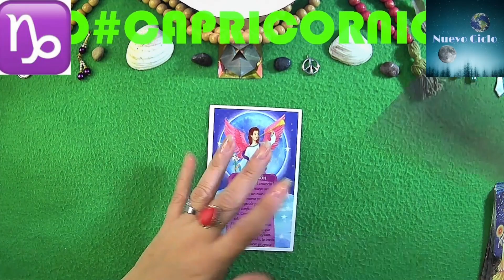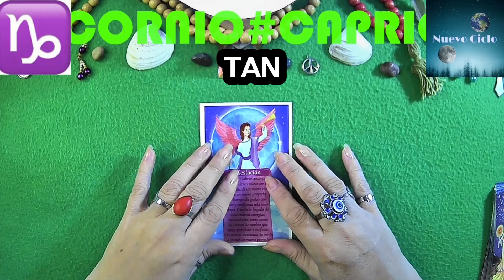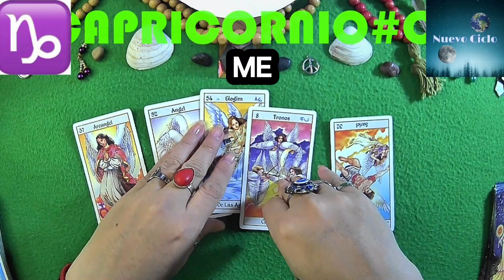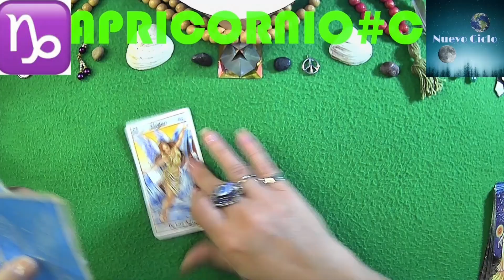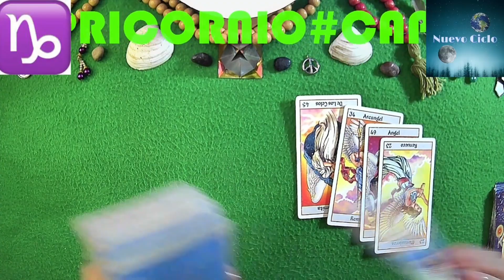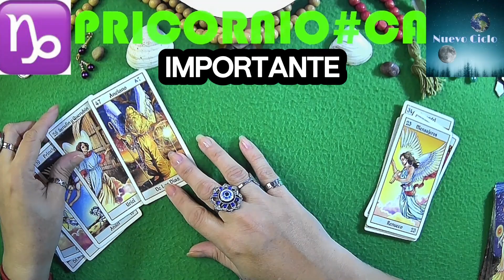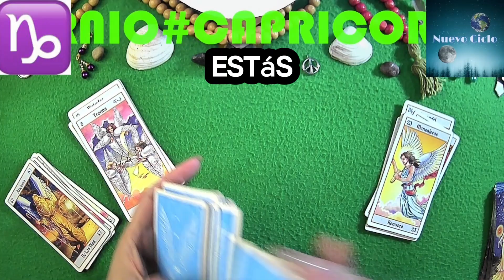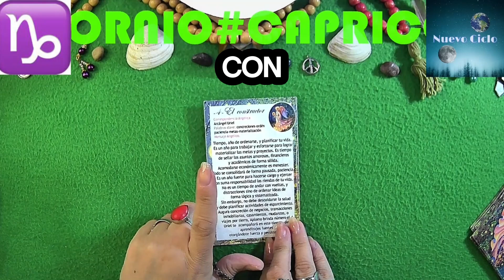capricornio HOY! ♑ SALUD: NOTICIA DESAGRADABLE EN EL CAMINO! 💞 Nº04 DIA ESPECIAL ES EL MIERCOLES 01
capricornio HOY! ♑ SALUD: NOTICIA DESAGRADABLE EN EL CAMINO! 💞 Nº04 ES EL QUE TE ACOMPAÑARA, Y TU DIA ESPECIAL ES EL MIERCOLES 01